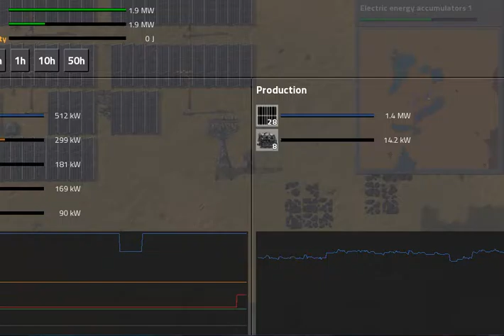Let's Play: Factorio Episode 6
Factorio has been in development since spring of 2012. So far over 600,000 people have bought the game. You can get it on Steam, GOG , or directly